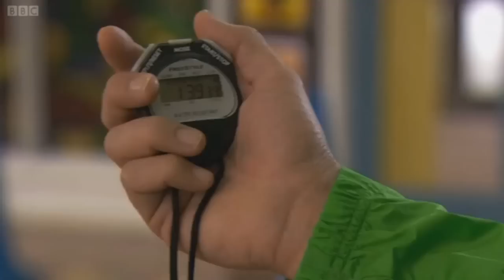Waterloo Road - Series 7 Episode 26 Part 1